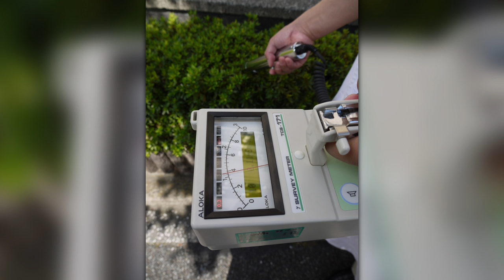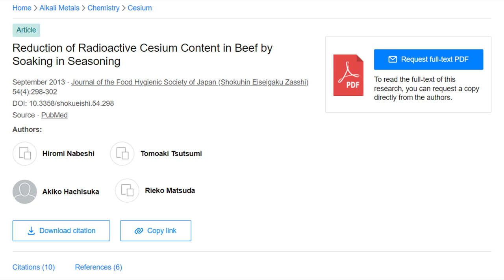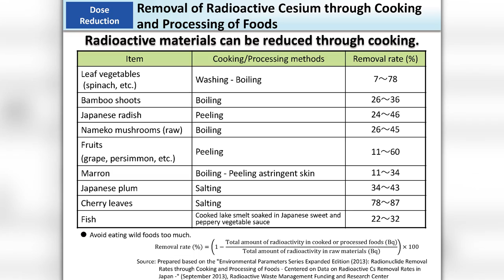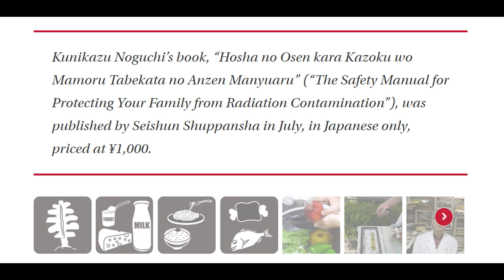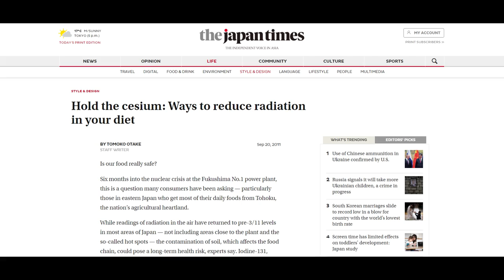วิธีดูแลตัวเองหาก ซีเซียม 137 ถูกถลุงเป็นฝุ่นแดงกระจายในอากาศ - ดูแลตัวคุณและครอบครัวโดยไม่ต้องรอใคร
ข่าวดังในช่วงนี้คงหนีไม่พ้นเรื่องซีเซียม 137 หายไปจากโรงผลิตกระแสไฟฟ้า แม้ตอนนี้จะเหมือนว่าหาพบแล้วแต่ก็ต้องพบกับคำถามมากมายที่ยังคงคุมเครือ คำถามที่ทุกคนต้องการได้ยินคือ ซีเซียม 137 โดนถลุงหรือยัง ซีเซียม 137 โดนหลอมหรือยัง ถ้าโดนหลอมแล้วควันพิษกระจายถึง 1000 กิโลเมตร เราจะทำยังไง ต้องทำอย่างไรบ้าง มีวิธีป้องกันตัวเองจากซีเซียมอย่างไร ซึ่งสิ่งที่เราได้ก็ยังคงเป็นคำตอบที่คลุมเครือ วันนี้ผมจึงได้นำข้อมูลของญี่ปุ่นเกี่ยวกับการดูแลตัวเองและการป้องกันไม่ให้ร่างกายได้รับซีเซียมหรือกัมมันตรังสีมากเกินไปเพราะญี่ปุ่นเองก็เคยเกิดเหตุภัยพิบัติจากโรงไฟฟ้านิวเคลียฟุกุชิมะระเบิดมาก่อน หวังว่าข้อมูลที่ผมนำมาเสนอจะช่วยท่านได้ไม่มากก็น้อยครับ

ขอบคุณภาพข่าวจากข่าวเวิร์คพอยท์ 23 ครับผม